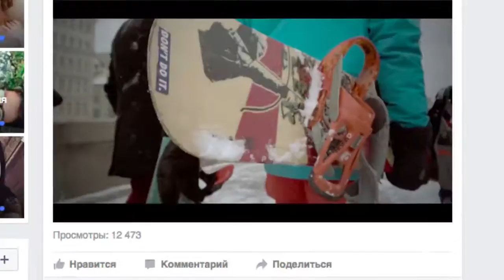Сноуборды Arbor viral